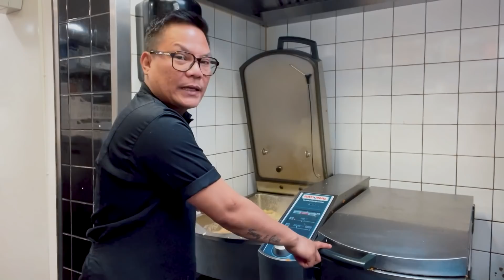MASAK 100 KILO DAGING DAN AYAM DALAM SATU HARI,KEJAR KEJARAN DENGAN WAKTU SUPAYA SELESAI (Part 2)